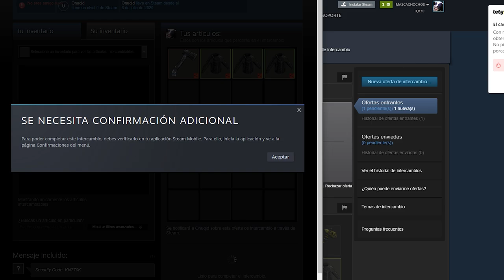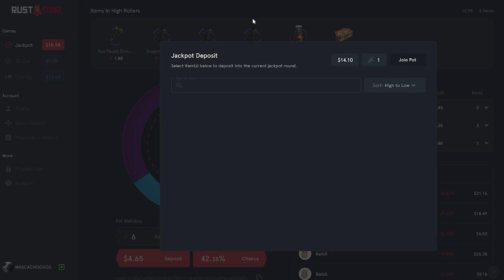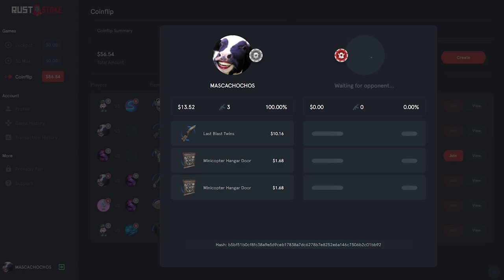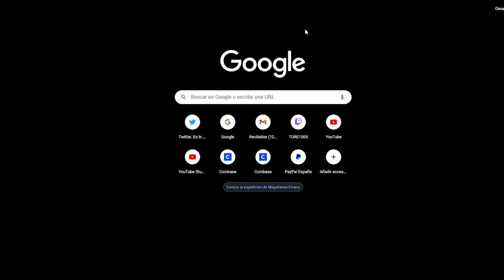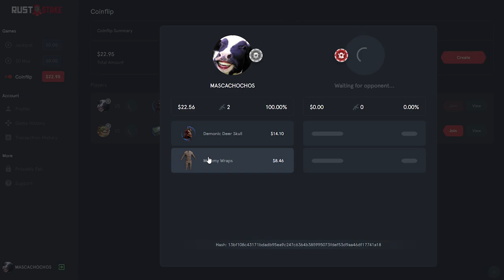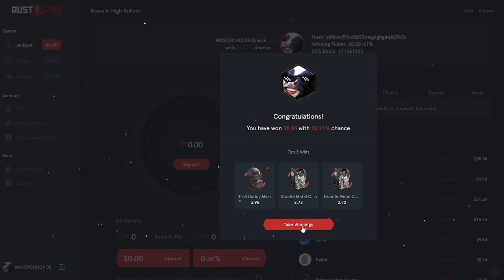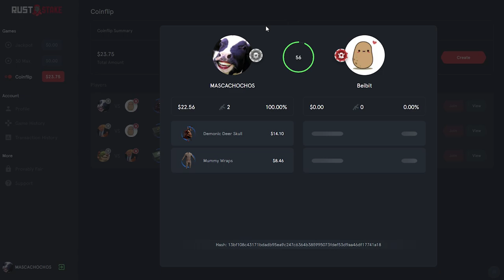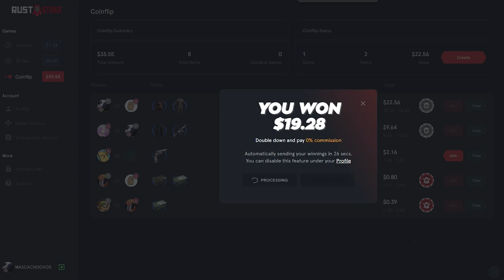TUS SKINS SON MIAS (SORTEO SKIN) | RUSTSTAKE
💻 Mis componentes

2 Monitores extras • ASUS VP249HE